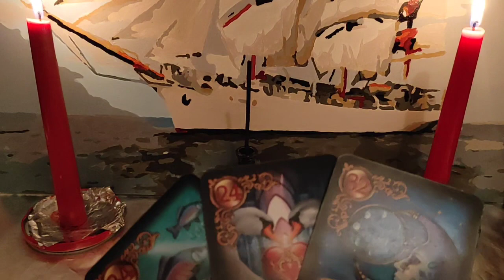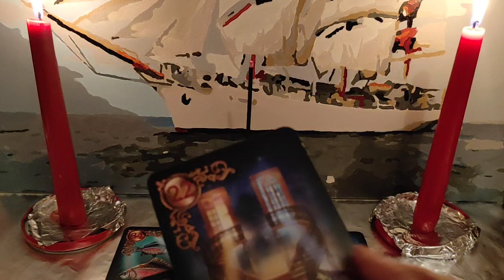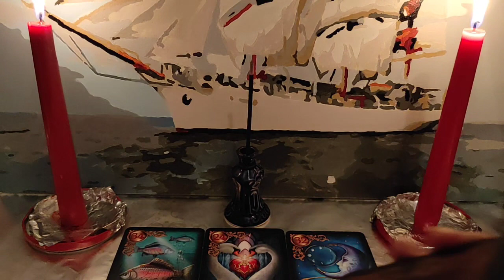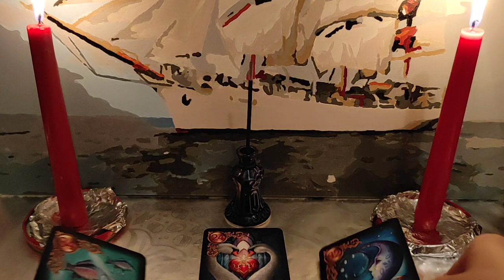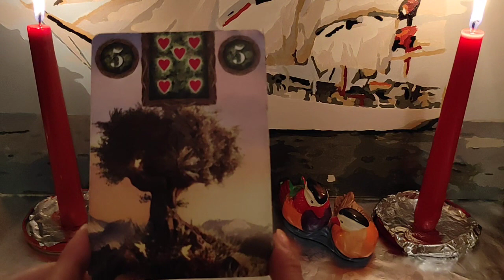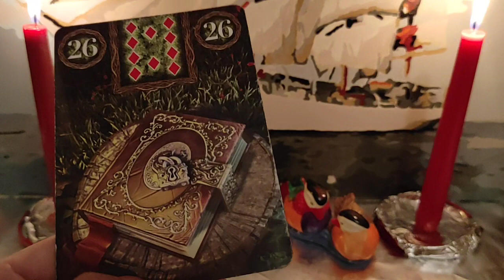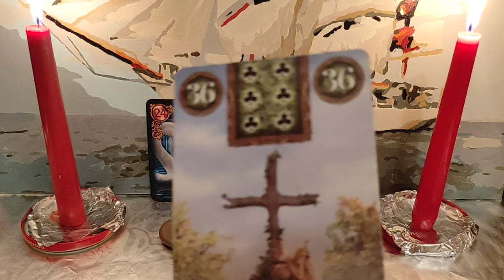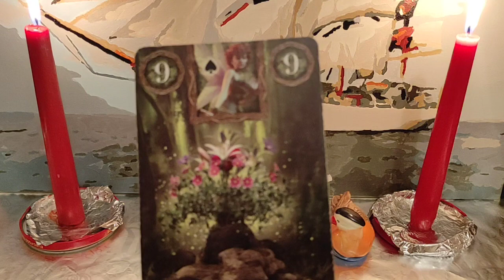Расклад - ритуал на любовь к себе! Помощь полюбить себя! Не пропустите!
Рада видеть вас на моём канале!
Пишите комментарии!
Делитесь моими видео с друзьями и родными!
Если вам нужна личная моя  консультация пишите мне в  телеграмм
Обучаю гаданию на картах Ленорман!